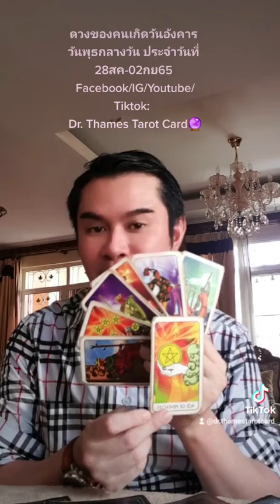ดวง 1 นาทีกับ Dr. Thames Tarot Card ของคนเกิดวันอังคาร วันพุธกลางวัน ดวงรายสัปดาห์ 28สค-02กย65🧁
ดวง 1 นาทีกับ Dr. Thames Tarot Card ของคนเกิดวันอังคาร วันพุธกลางวัน ดวงรายสัปดาห์ 28สค-02กย65🧁Tiktok : @drthamestarotcard🎊Facebook / Youtube : Dr. Thames Tarot Card🔮 Instagram : Saharatlondon👉จองคิว line: @903egafz#fyp ไพ่ยิปซี อย่าปิดกั้นการมองเห็น